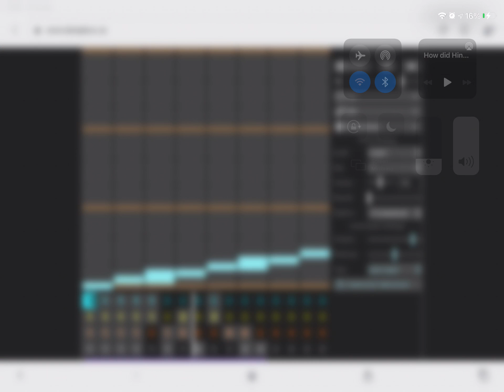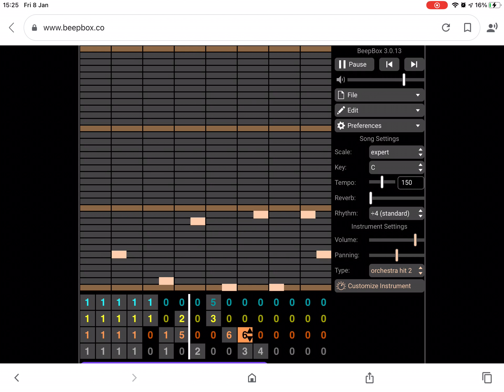Do you like it(Look in description)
Like if u like it ok